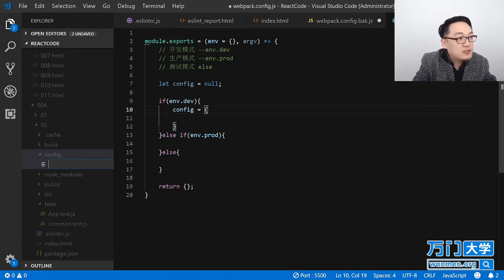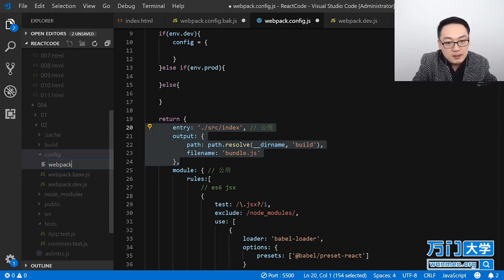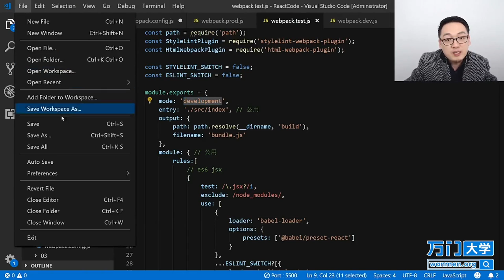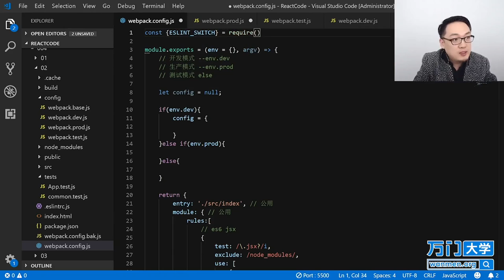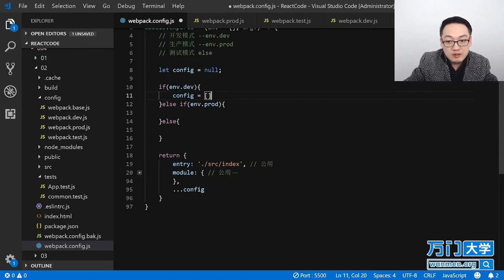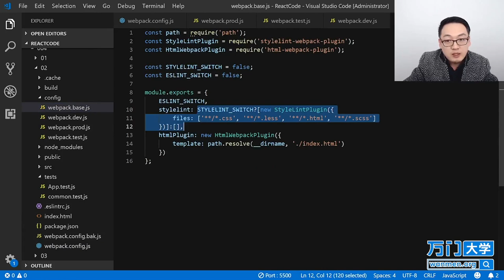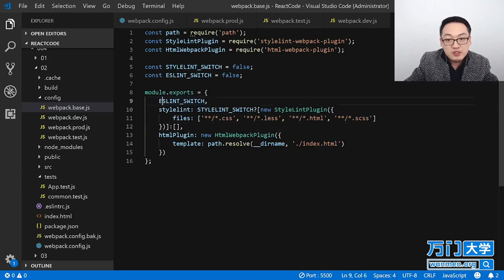React实战开发特训班-5.10多配置（二）